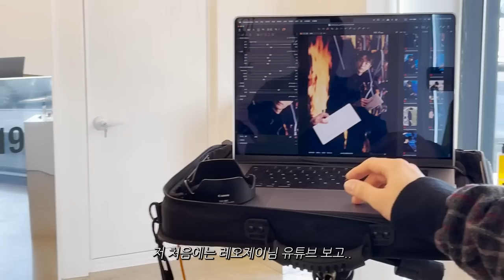하울의 하루🍎 | SW19 촬영, 저스트절크 단체 연습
안녕하세요 여러분 하울입니다 : )
오랜만에 인사 드리네요.
오늘은 SW19 팝업 전시회에서 사진을 찍은 모습과 저스트절크 멤버들의 모습을 담아봤어요.